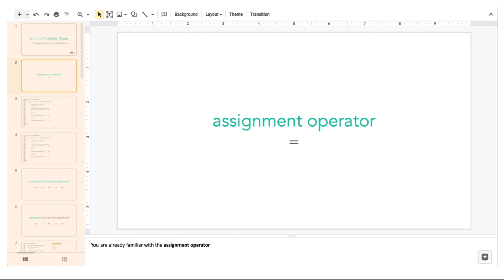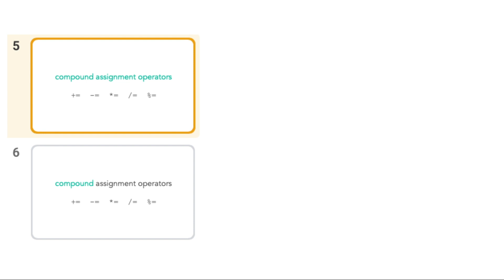Self-Paced Classroom: Creating Teacher Videos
In this video, I share how I create my Teacher Video lessons aligned with my Guided Notes.